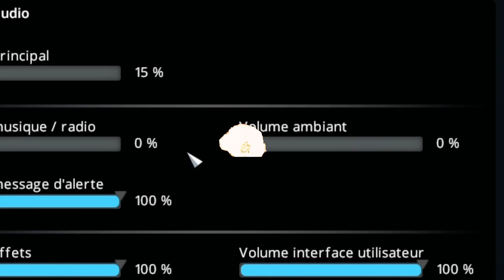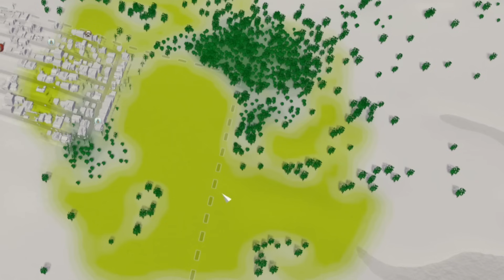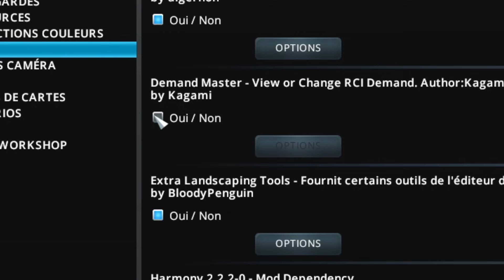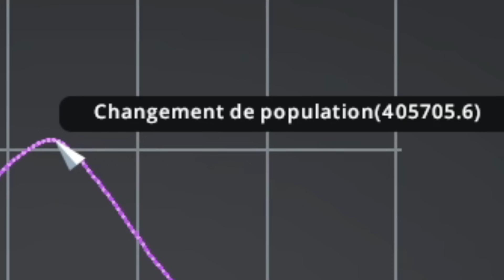Une VILLE avec 1 MILLION d'HABITANTS dans CITIES SKYLINES ?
Aujourd'hui vidéo d'apparence simple, qui va se montrer compliquée, on tente d'avoir 1 million d'habitants sur Cities Skylines !
(SPOIL : C'est très très horrible)
Au programme des bouchons, des embouteillages, des carambolages, des ralentissements (ça fait beaucoup de synonymes non ?)

Vous pouvez aussi l'acheter moins cher en passant par les clefs Instant Gaming :

17 252